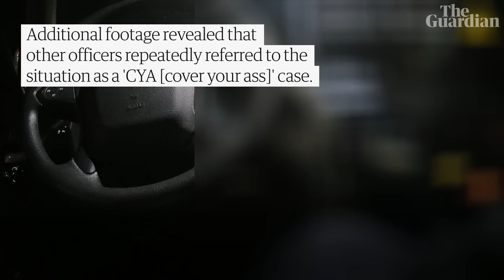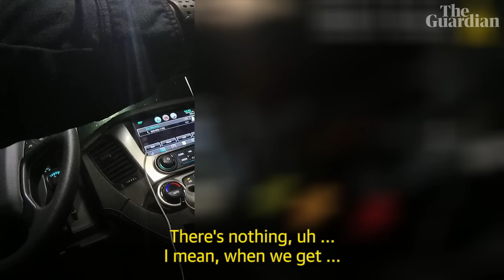Revealed: Phoenix woman's brutal police assault shown on body-camera footage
Video obtained exclusively by the Guardian shows an officer with a history of misconduct slamming 23-year-old Mariah Valenzuela to the ground within seconds of a traffic stop